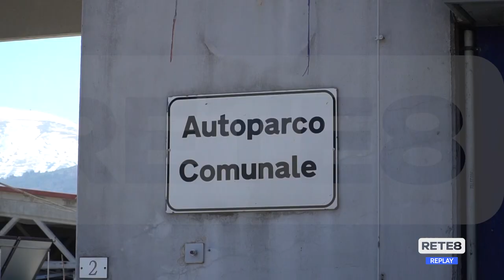L'Aquila - Ex autoparco comunale: inizia la demolizione